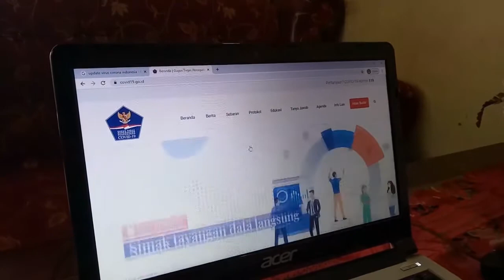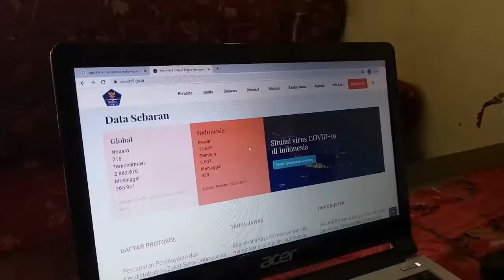Se-War (Sehat dan Waras) DirumahAja by Aan Febrian.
Di era digital yang berkembang pesat, kita sebagai generasi pemuda bangsa, ikut andil dalam menentukan masa depan kemajuan Negara Indonesia dari semua segi kehidupan, untuk menciptakan manusia yang berjiwa mandiri, kreatif, dan memeiliki daya juang yang kompeten. Dengan adanya pandemi Covid-19 ini memberikan wawasan dan kesempatan untuk kita semua, utamanya regenerasi bangsa yang siap untuk melakukan perubahan yang menjadikan manusia yang memanusiakan manusia.

Video ini karya : Anak Muda yang masih minim pengabdianya, Salam Sehat dan Waras. Semoga pesan tersampaikan. Semoga Berkesan. Semesta Mengamini